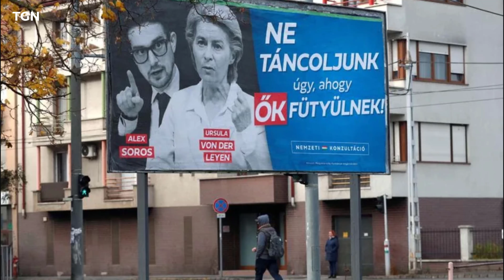🛑 US hits Iran-backed militants with 4th round of retaliatory airstrikes